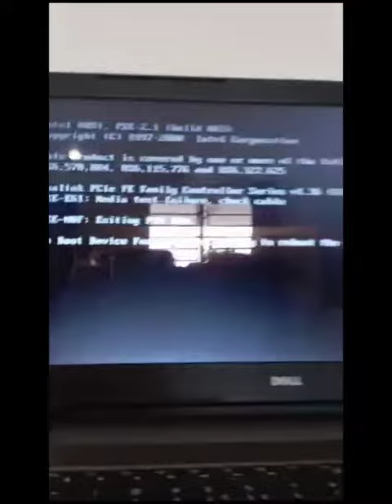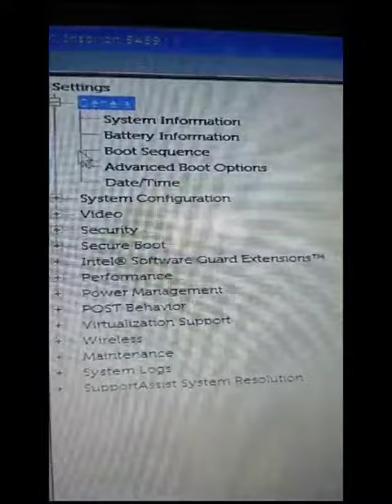Dell Inspiron laptop opening problem solved